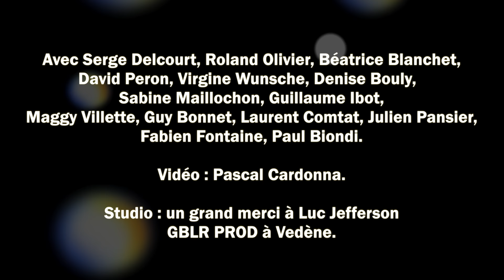France Bleu Vaucluse chante Noël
Avec Serge Delcourt, Roland Olivier, Béatrice Blanchet, David Peron, Virgine Wunsche, Denise Bouly,  Sabine Maillochon, Guillaume Ibot, Maggy Villette, Guy Bonnet, Laurent Comtat, Julien Pansier, Fabien Fontaine, Paul Biondi.

Vidéo : Pascal Cardonna.

Studio : un grand merci à Luc Jefferson GBLR PROD à Vedène.